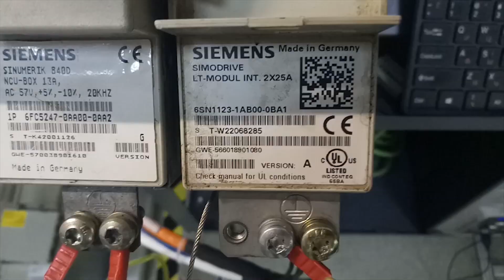AC4042 axis1 Сервопривод SIEMENS 6SN1123-1AB00-0BA1 2x25A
Испытание сервопривода SIEMENS 6SN1123-1AB00-0BA1 2x25A после ремонта

ИНФОРМАЦИЯ

АМПЕР СЕРВИС